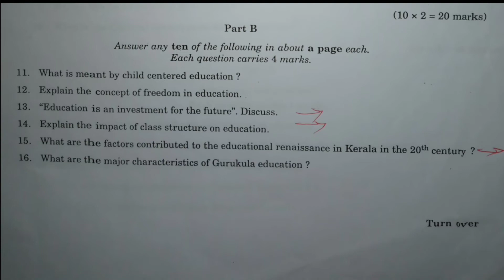calicutuniversityBEdfirstsem Previous year B.Ed question paper | 2017| Philosophy|first Semester